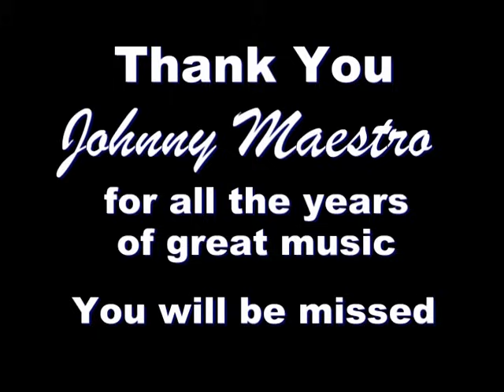Johnny Maestro Performs "The Angels Listened In"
Thank you, Johnny Maestro for all the years of great music. You will be missed.

This is an excerpt from the full concert that was performed at the 2009 Mayor's Summer Concert Series in Woodbridge NJ. The concert was recorded by the Township's cable station; The Woodbridge Channels.